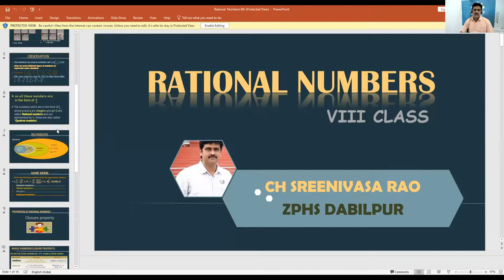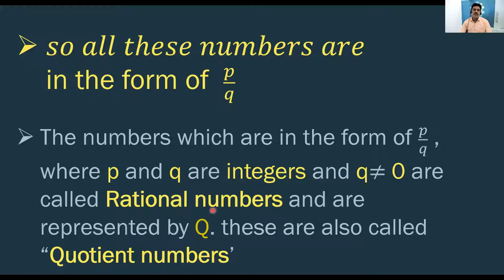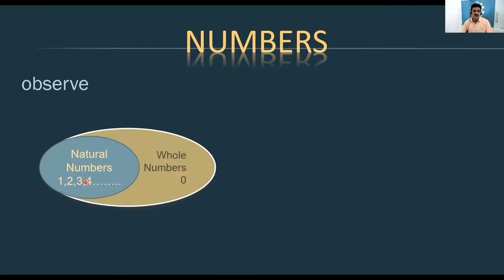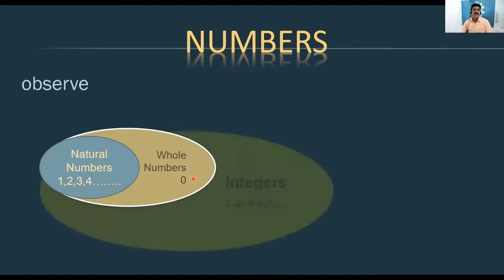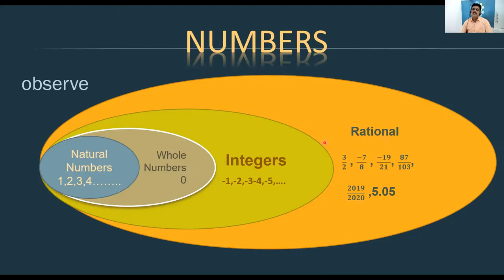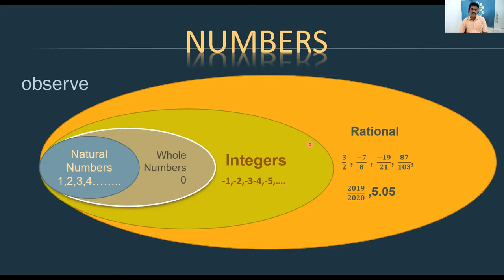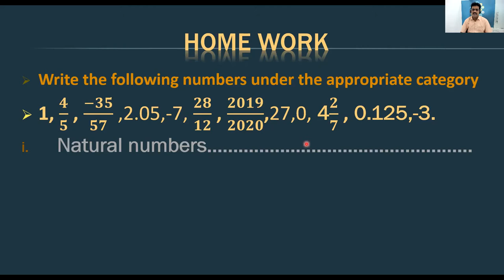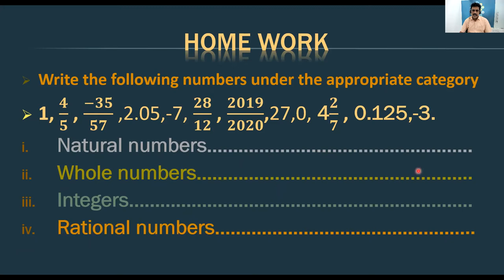8TH- RATIONAL NUMBERS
8TH- RATIONAL NUMBERS